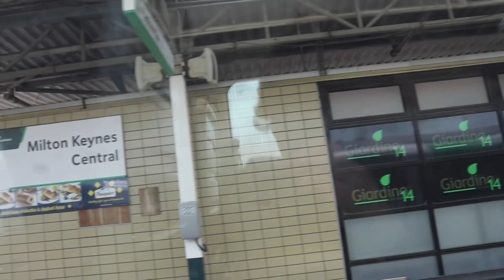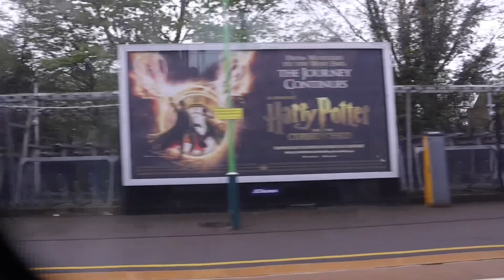15:05 Milton Keynes Central - 15:52 London Euston | LNWR Class 350